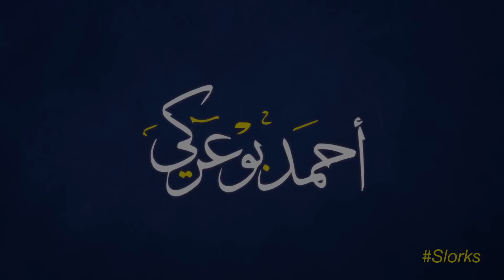DJI Phantom 4 Pro ‏مراجعة در‏ون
رابط الشراء

مسابقة الكويت الأولى للتصوير الجوي

محور المسابقة:
أفضل و أجمل صورة جوية يتم إلتقاطها عن طريق طائرة تصوير جوي لإظهار جمال و معالم دولة الكويت

رعاة المسابقة:
فالكون آر سي هوبي
مستشفى دار الشفاء
بست اليوسفي للإلكترونيات
مؤسسة سما الفن للإنتاج الفني

جوائز المسابقة:
المركز الأول : ١٥٠٠ دينار كويتي نقداً
المركز الثاني : ١٠٠٠ دينار كويتي نقداً
المركز الثالث : ٥٠٠ دينار كويتي نقداً

شروط المسابقة:
يحق للمشاركين المشاركة في صورتين (٢)
الفئة ‬العمرية ‭ ‬١٨‬‭ ‬سنة‭ ‬ومافوق‭ ‬

عدم وضع إسم أو شعار المصور على الصورة المشاركة‭ ‬

يجب إلتقاط الصورة المشاركة كصورة و ليس جزء من مقطع فيديو و سيتم إستبعاد اي صورة مشاركة إخذت من فيديو‬

يجب‭ ‬ان‭ ‬تكون‭ ‬حقوق‭ ‬الصورة‭ ‬ملك‭ ‬للشخص‭ ‬نفسه‭ ‬وهو‭ ‬الذي‭ ‬قام بتصويرها

‮يجب‭ ‬ان‭ ‬تكون‭ ‬الصورة‭ ‬التقطت‭ ‬من‭ ‬طائرة‭ ‬تصوير‭ ‬جوي‭ ‬بدون‭ ‬طيار

‬‬يلتزم‭ ‬المشارك‭ ‬باحترام‭ ‬القوانين‭ ‬والآداب‭ ‬العامة‭ ‬الأخلاقية‭ ‬والقانونية‭ ‬والأدبية،‭ ‬بحيث‭ ‬لا‭ ‬تمس‭ ‬الأعمال‭ ‬أي‭ ‬شخص‭ ‬او‭ ‬جهة‭ ‬أو‭ ‬فئة‭ ‬أو‭ ‬طائفة

‮‬يجب‭ ‬أن‭ ‬تقدم‭ ‬جميع‭ ‬الصور‭ ‬بجودة‭ ‬عالية‭ ‬لا‭ ‬يقل‭ ‬أطول‭ ‬ضلع‭ ‬بالصورة‭ ‬عن‭ ‬مقاس‭ ‬‮٠٠٠٢‬‭ ‬بيكسل،‭ ‬كما‭ ‬يجب‭ ‬ان‭ ‬يكون‭ ‬حجم‭ ‬الصورة‭ ‬ما‭ ‬بين‭ ‬‮ ٢ و ٠١‭ ‬ميقابيت‭ ‬وللجنة‭ ‬الحق‭ ‬في‭ ‬حجب‭ ‬المشاركات‭ ‬التي‭ ‬لا‭ ‬تصلح‭ ‬للطباعة‭ ‬بسبب‭ ‬انخفاض‭ ‬جودتها

‮يحق‭ ‬فقط‭ ‬تعديل‭ ‬الالوان‭ ‬على‭ ‬الصورة‭ ‬ويمنع‭ ‬اضافة‭ ‬او‭ ‬حذف‭ ‬اي‭ ‬عنصر‭ ‬من‭ ‬الصورة

‮يجب‭ ‬أن‭ ‬لا‭ ‬تكون‭ ‬الصورة‭ ‬قد‭ ‬التقطت‭ ‬بمكان‭ ‬يمنع‭ ‬فيه‭ ‬التصوير‭ ‬او‭ ‬الطيران‭ ‬وان‭ ‬يتم‭ ‬مراعاة‭ ‬قوانين‭ ‬وشروط‭ ‬التصوير‭ ‬والطيران‭ ‬

‬حقوق‭ ‬الملكية‭ ‬للصورة‭ ‬المشاركة‭ ‬تضل‭ ‬لصاحبها‭ ‬و للجنة‭ ‬المنظمة‭ ‬الحق‭ ‬في‭ ‬اعادة‭ ‬استخدامها‭ ‬ونشرها‭ ‬في‭ ‬مواقع‭ ‬التواصل‭ ‬الاجتماعي‭ ‬وطباعتها‭ ‬مع‭ ‬توضيح‭ ‬اسم‭ ‬المصور

‬سوف‭ ‬يحصل‭ ‬الفائزين‭ ‬بالمراكز‭ ‬الثلاث‭ ‬الاولى‭ ‬على‭ ‬جوائز‭ ‬وشهادة‭ ‬في‭ ‬نهاية‭ ‬المسابقة‭ ‬
يحق‭ ‬للجنة‭ ‬المنظمة‭ ‬استبعاد‭ ‬أي‭ ‬صورة‭ ‬مشاركة،‭ ‬دون‭ ‬إبداء‭ ‬الأسباب‭ ‬أو‭ ‬الرجوع‭ ‬إلى‭ ‬المشارك

في حال ترشح الصورة المشاركة للمراحل النهائية سيتم طلب الصورة الأصلية من المشارك

للمشاركة يرجى رفع الصور عن طريق الموقع الإلكتروني للمسابقة
مهم اضافة رقم الهاتف في خانة التعليق

*آخر موعد للمشاركة: ٢٦ من مارس ٢٠١٧

للإستفسار الرجاء التواصل على البريد الإلكتروني
او عن طريق الواتس آب
55159998
دعم للقناة عبر التسوق في امازون.كوم
Periscope @Slorks